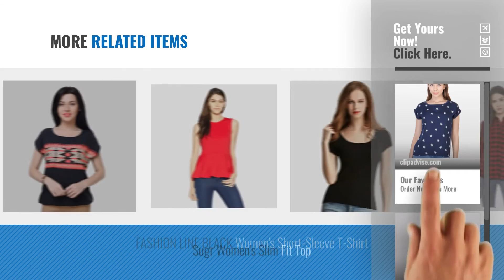Top 10 Tops Under 300 For Womens [2018]: 2DAY WOMEN STYLISH PRINTED CREPE TOP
Top 10 Tops Under 300 For Womens [2018]

2DAY WOMEN STYLISH PRINTED CREPE TOP by 2Day

Deewa Pink Printed Top by Deewa

Deewa Blue & White Polycrepe Round Neck Casual Tops For Women by Deewa

Sugr Women's Slim Fit Cotton Top by Sugr

People Women's Regular Fit Top by People

Om Sai Latest Creation Western wear Tops for Womens/Girls by OM SAI LATEST CREATION

Sugr Women's Body Blouse Shirt by Sugr